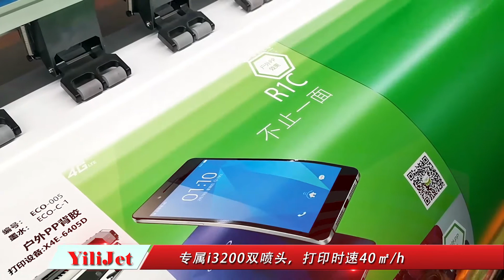Xenons X3E high speed eco-solvent printer printing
Xenons's grey scale print-head is powered by Variable Drop Technology that reproduces images of photo real quality with astounding detail and color, Small Words as small as 2pt are still clearly visible
At a speed of 80 sqm/hr, the high-speed Industrial grade eco-solvent printer is built for speed & quality.